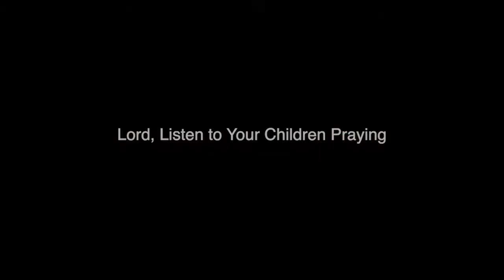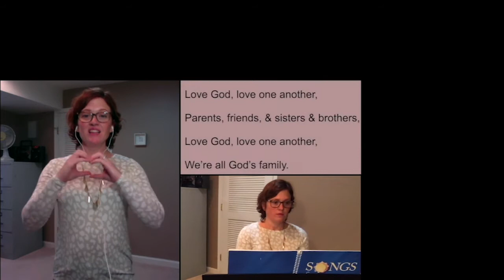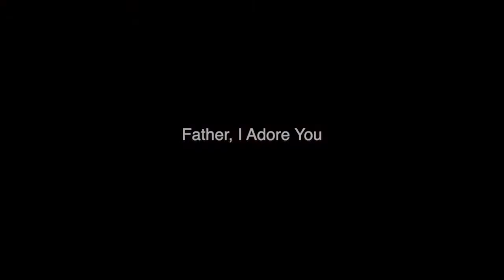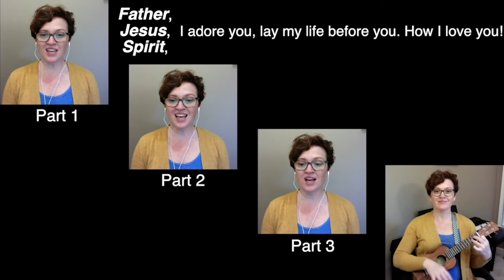Grace Kids Music - May Review